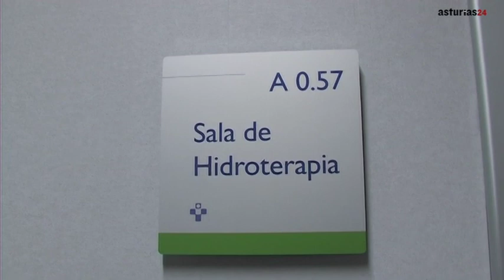Nuevo hospital Mieres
Apertura del nuevo hospital de Mieres en Santullano. El nuevo centro ha costado 57 millones de euros y dará servicio a 67.000 usuarios de la cuenca del Caudal